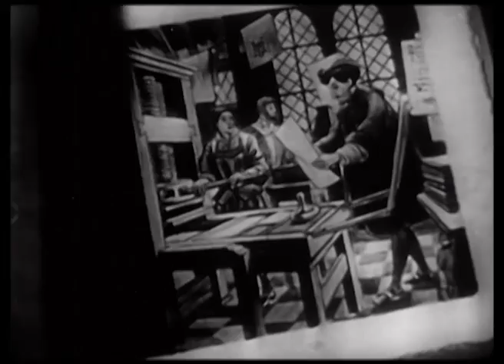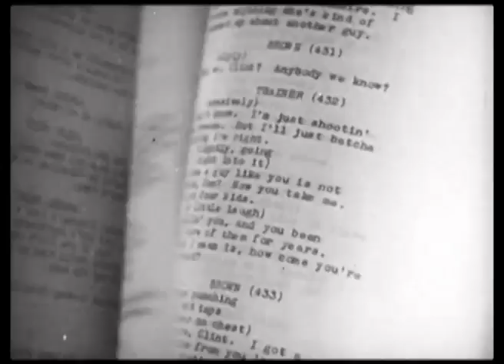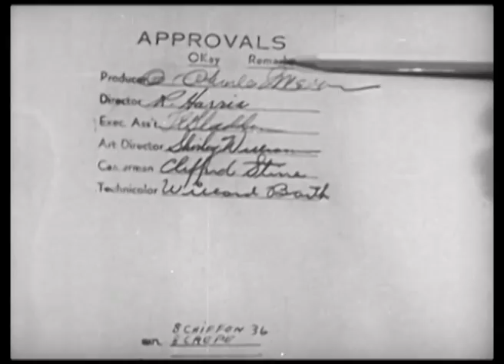The Costume Designer